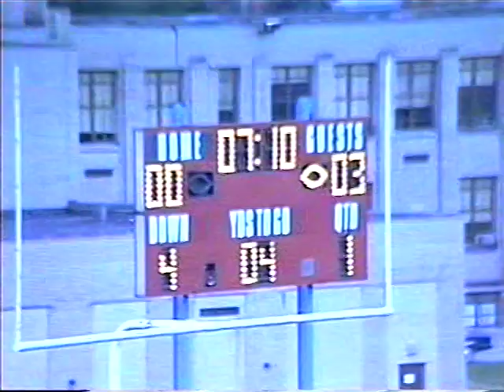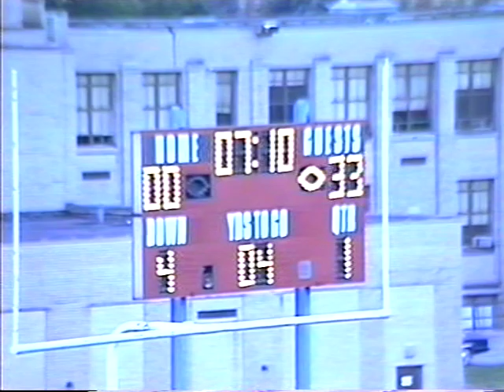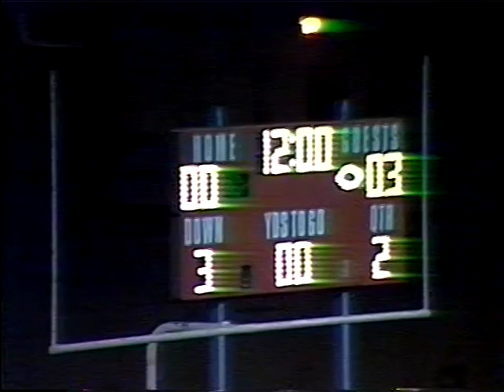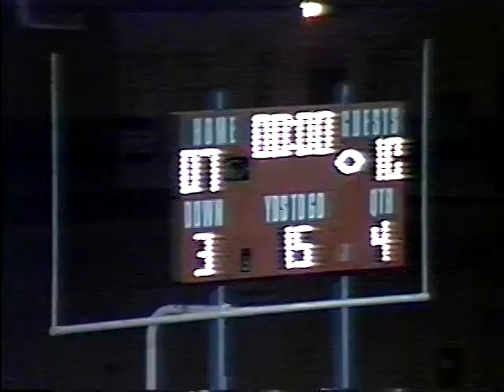Mckeesport Vs Erie Cathedral Prep 9 1 89